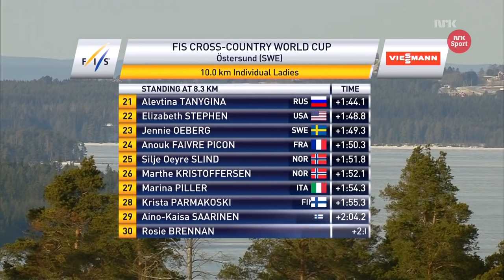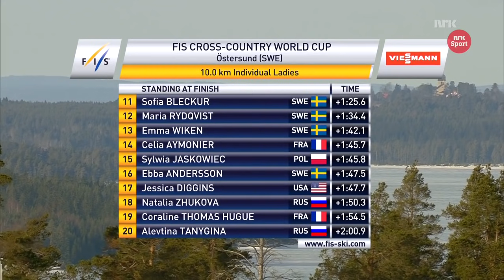Östersund 2015 - 10 km (F) - World Cup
Från NRK. Sista löpet innan VM i Falun. Ligger redan uppe men något vettigare kommentatorer på denna...